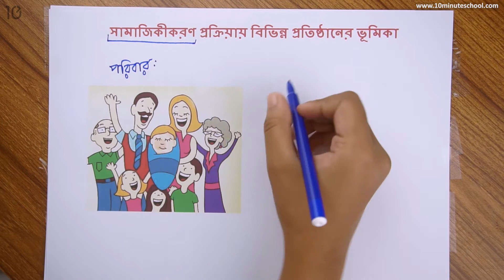১৪.০৯. অধ্যায় ১৪ : সামাজিকীকরণ প্রক্রিয়ায় বিভিন্ন প্রতিষ্ঠানের ভূমিকা - ১ [SSC]